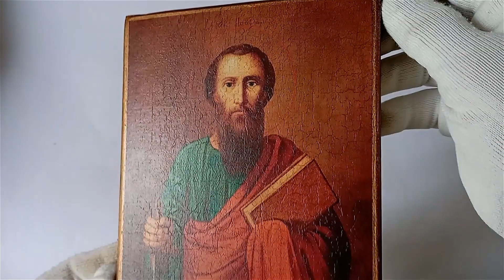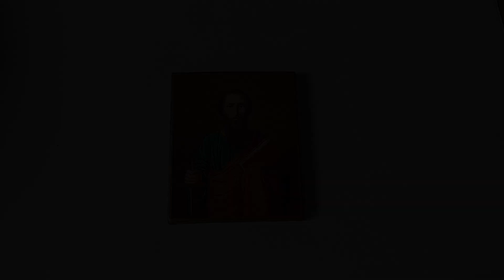Icon of the Holy Apostle Paul